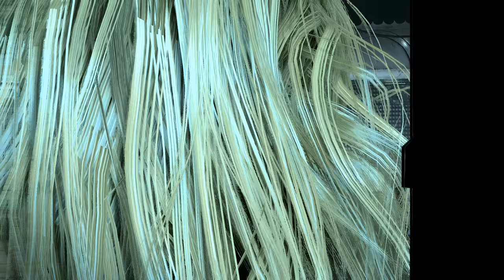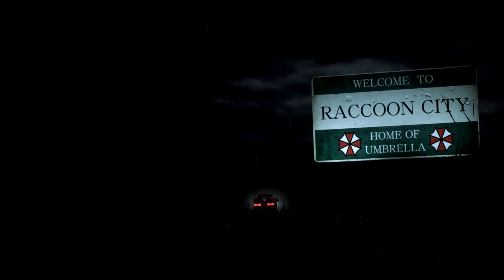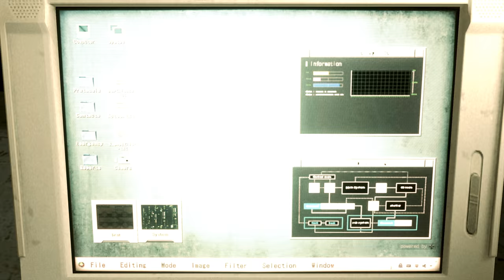Resident Evil 2 Remake Ada in Red Corset /Biohazard 2 mod [4K]